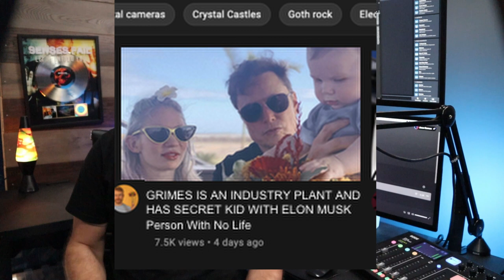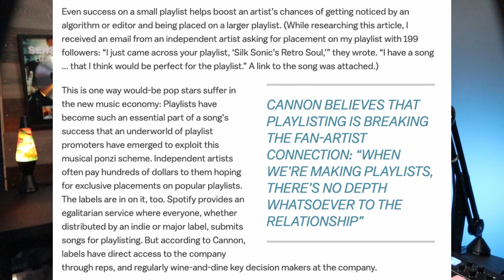Only Idiots Talk About Industry Plants!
I discuss the growing discussion of industry plants and why everyone discussing it has it all wrong. I break down:
► What is an industry plant?
► Why the labels and rich parents can't actually plant people into the music business.
► Why manufactured virality is a myth yet the extremely online think it happens all the time.
► Artists are often given a fake DIY origin story but that has been going on for decades.
►Why the industry plant rumors about Billie Eilish, Clairo, The 1975 and Charli XCX are dumb.
► Why I think an artist coming up organically and building a fanbase is sometimes more worthy of praise than those who get popular through a Tik Tok dance.
► What rich parents can buy as opposed to what they can't

Chapters:
00:00 Introduction
3:25 The Truth
6:36 The Proof
9:20 Deep Dive
10:30 BILLIE
11:22 1975
13:32 Things to Understand

Join me in this enlightening video as we delve into the lively discussion surrounding industry plants, uncovering why much of the conversation may be misguided. We will provide a clear definition of what truly constitutes an industry plant and dispel common misunderstandings about the influence of record labels and affluent parents in shaping the success of artists in the music industry. Discover the truth about artificially manufactured viral sensations and the enduring prevalence of carefully crafted origin stories that have been part of the industry for many years. I will refute rumors surrounding artists such as Billie Eilish, Clairo, The 1975, and Charli XCX, shedding light on why these allegations are baseless. Additionally, we will explore the value of artists who grow organically, earning their fan base through traditional means, and examine what money can and cannot buy in the realm of music. Tune in for a fresh perspective on this trending topic!